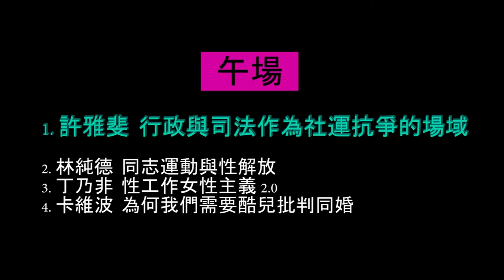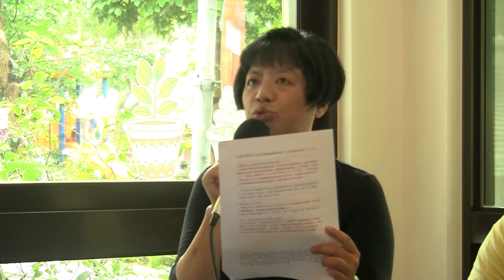20140619 性權會15週年餐會-1 許雅斐 行政與司法作為社運抗爭的場域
這是台灣性別人權協會15周年餐會時舉辦的性權開講，針對性權領域的發展和變化提出尖銳的分析。